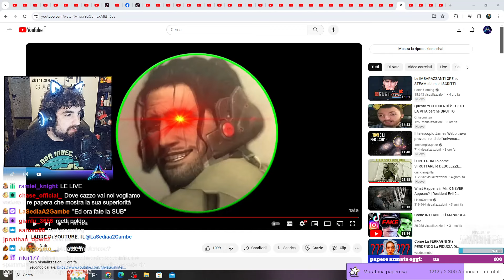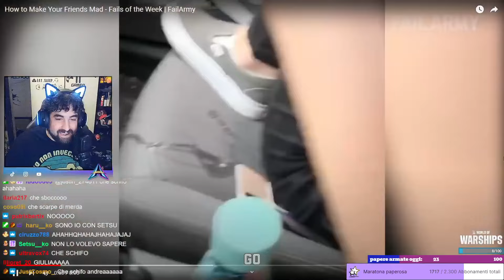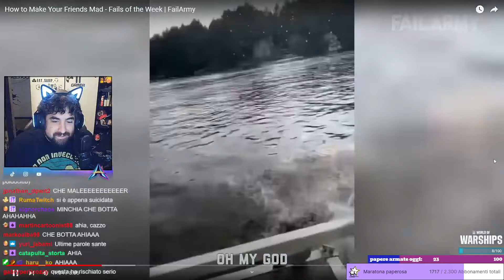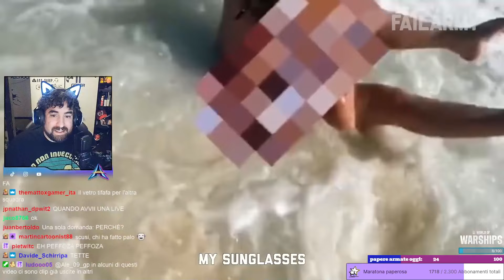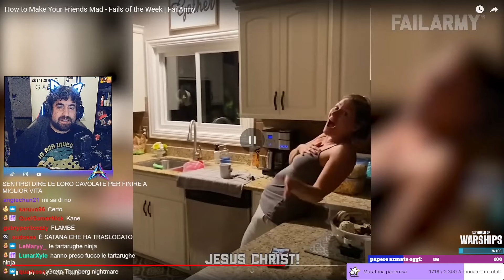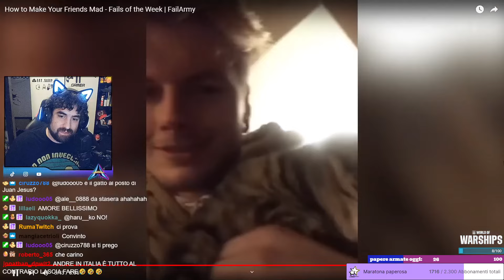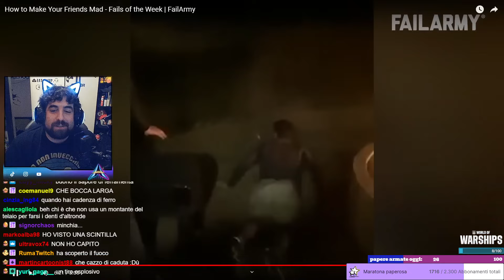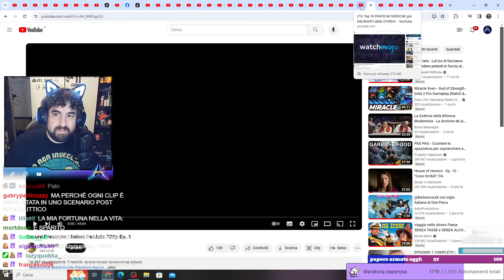Un pò di fail molto dolorosi per allietare la serata con del sano sadismo